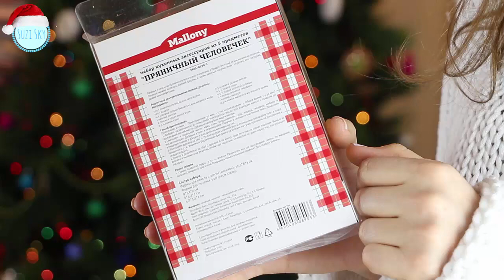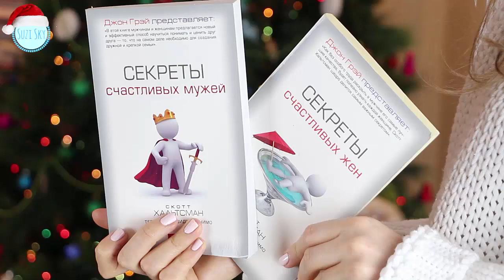Что подарить на новый год🎁 Идеи подарков на новый год 🎁 Новогодние подарки для всех🎁 Suzi Sky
Если вы еще не знаете, Что подарить на новый год, то вот вам Идеи подарков на новый год. Что подарить парню и девушке, маме и папе, ребенку, универсальные подарки. Подарок на новый год очень важен, хочется порадовать родных и близких вниманием. Новогодние подарки это всегда радость)

Список подарков:
1. Новогодний плед
2. Перчатки, варежки, шарфы
3. Новогодние и обычные теплые свитера
4. Свечи ароматизированный и на батарейках
5. Формочки для выпекания "Пряничный человечек"
6. Жесткий диск
7. Книги, с учетом интересов близких
8. Ювелирные украшения и бижутерия (серьги пуссеты, подвески, кулоны, пирсинг искусственный)

Всем приятных праздников) Больше тепла и уюта)))

До скорых встреч в следующих видео))))